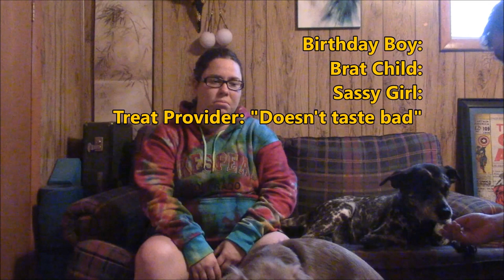Treat Testing With Dogs (8-25-17)